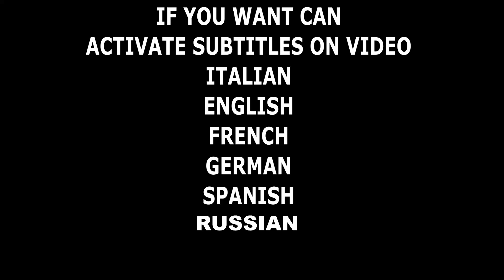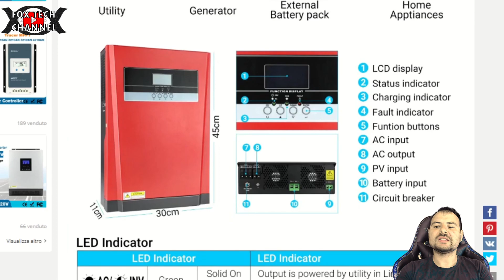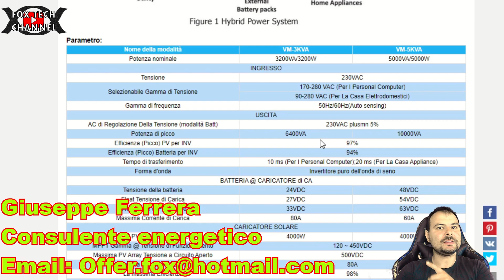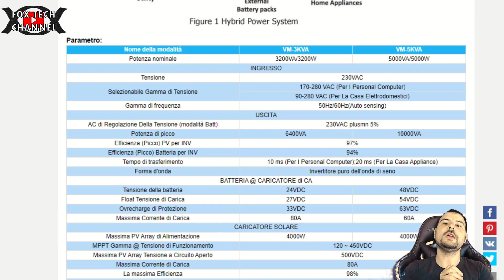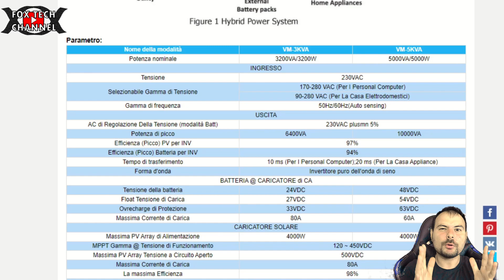NUOVO INVERTER OffGrid - IBRIDO 48V 4000W PV 3200W 230V ONDA PURA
Il prodotto è questo